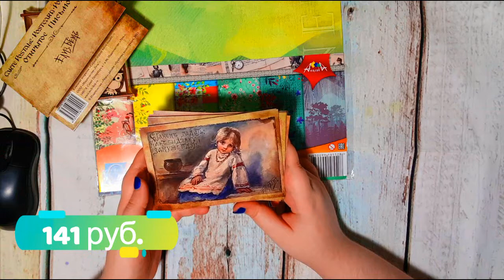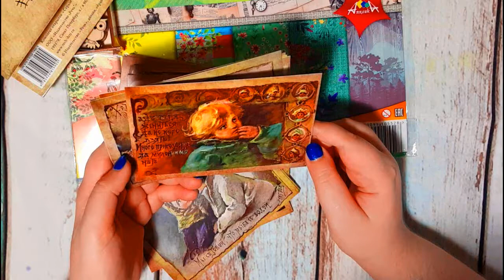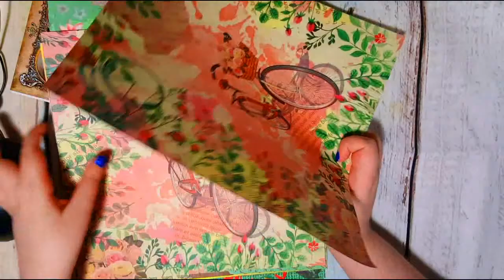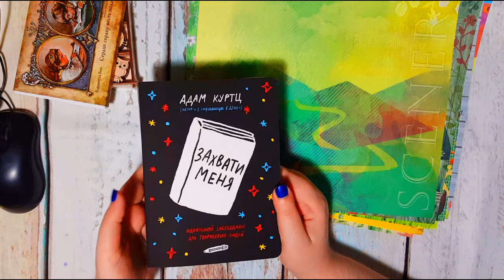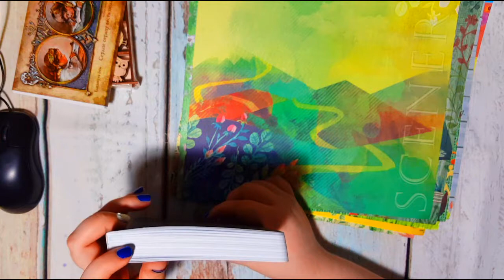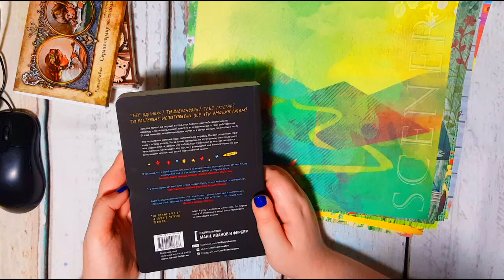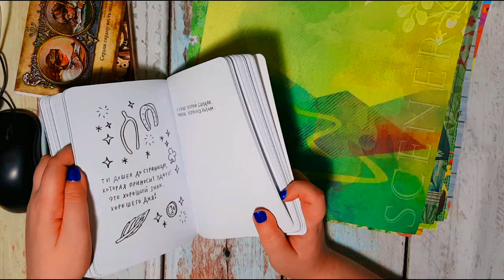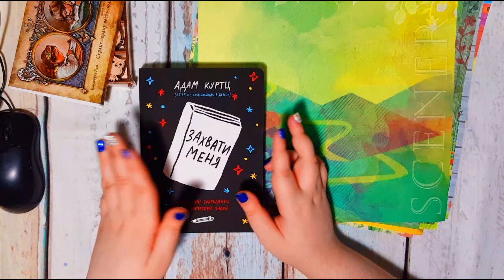ЗАХВАТИ МЕНЯ, СКРАПБУМАГА / ЛАБИРИНТ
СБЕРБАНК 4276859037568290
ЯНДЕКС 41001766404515